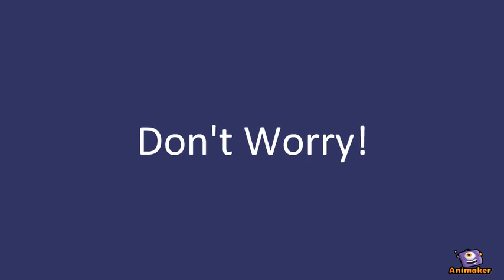Truro's Online Shopping & Delivery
Animated Video created using Animaker The Weekender for Busy Bee Emporium